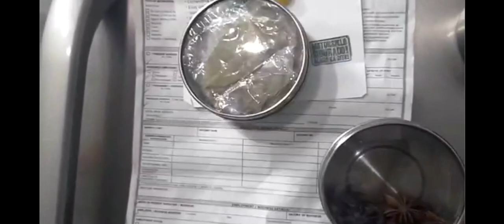Bibili kaba ng ganito kamahal na pang luto? Tour sa kitchen ng isang Chef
Everything happens in the kitchen. ...

The Kitchen is the heart of the home

 Whether small or large, the kitchen is the hub of the home. It is where the meals are created it fuels the bodies, minds and souls of friends and families all over the world. Some say that while life may be created in the bedroom, it is certainly lived in the kitchen.

Keep smiling
Keep shining 😀

Shella TV